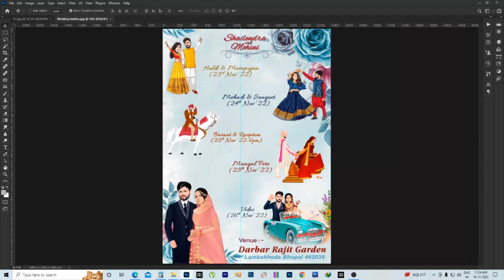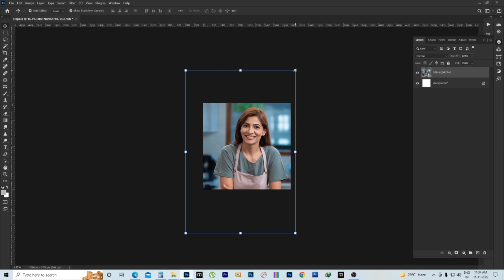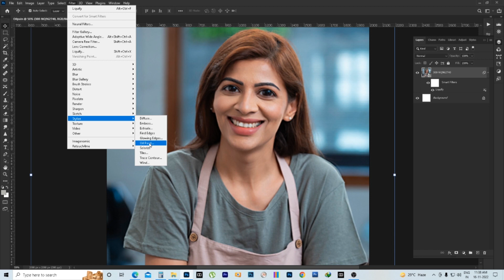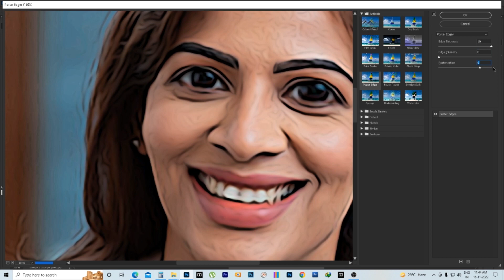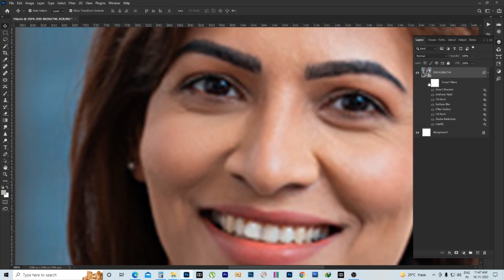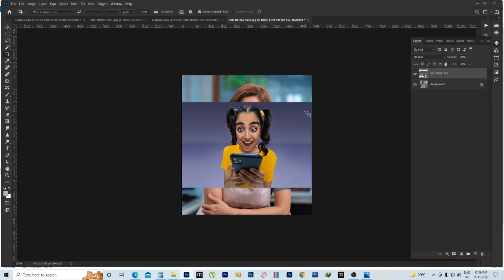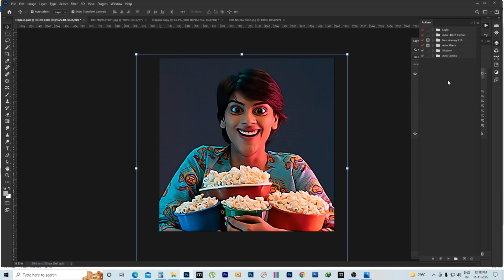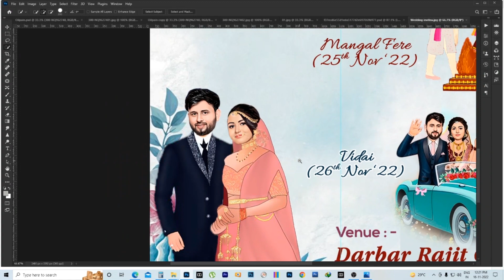Bride Groom Ka cartoon Photo Kaise Design karen Oil paint Filter Kaise Use Kare | Photoshop 20